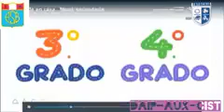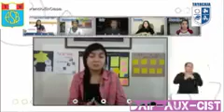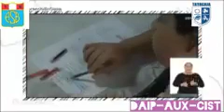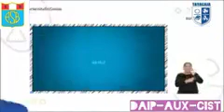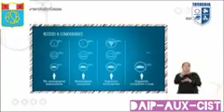Tomamos decisiones sobre nuestro futuro, valorando nuestras potencialidades- parte 1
Área : Tutoría
Grados: 3° - 4° secundaria